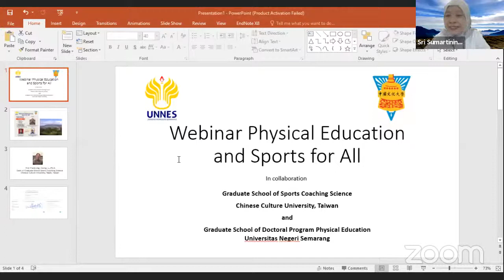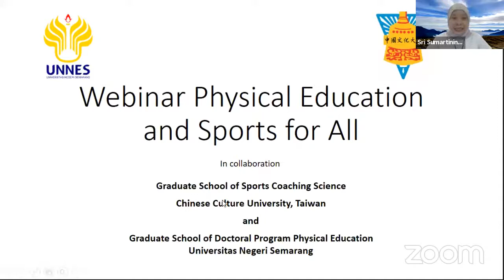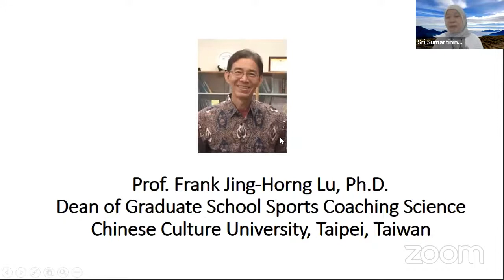“Physical Education and Sport for All”